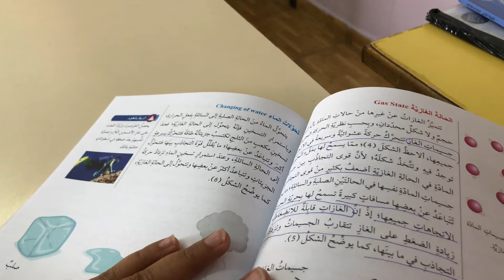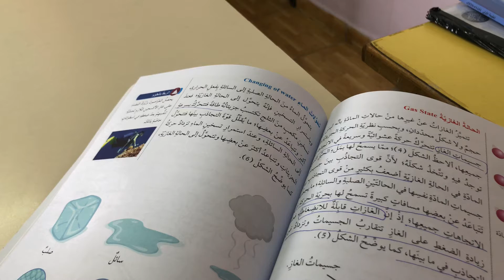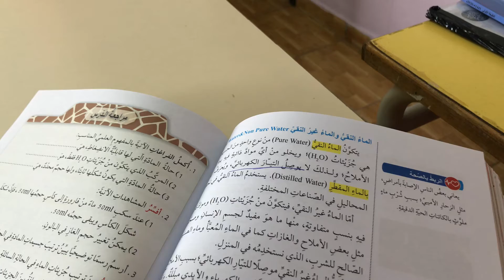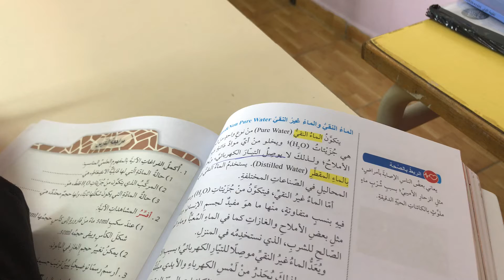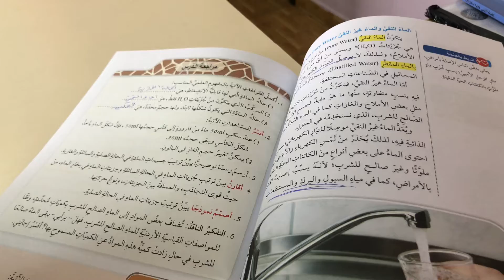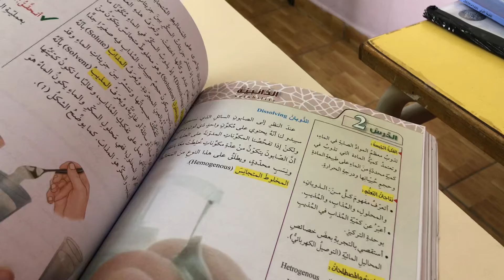الماء الصف السابع